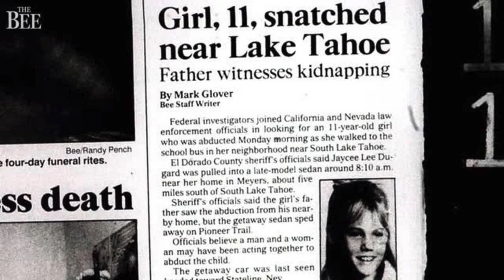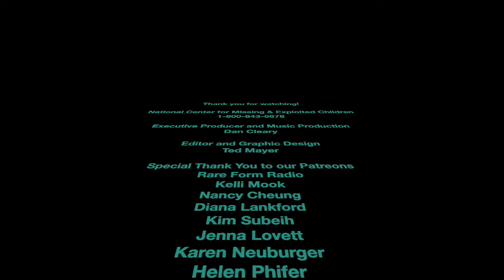The Abduction and Survival of Jaycee Dugard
In this video, we delve into the harrowing story of Jaycee Dugard, a young girl who was abducted and held captive for 18 years. Despite facing unimaginable trauma, Jaycee showed incredible resilience and strength, ultimately finding freedom and rebuilding her life. Join us as we explore the details of her abduction, captivity, and ultimate survival.
If you're interested in stories of survival and resilience, this video is a must-watch.

Listen to us at where ever you listen to your podcasts:
50 States of Madness